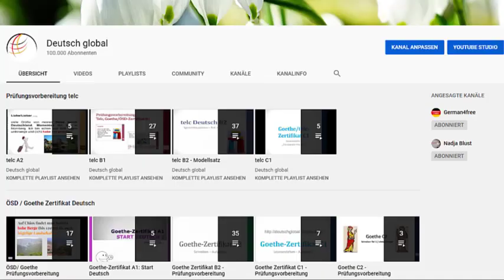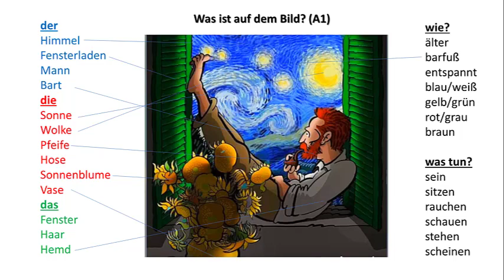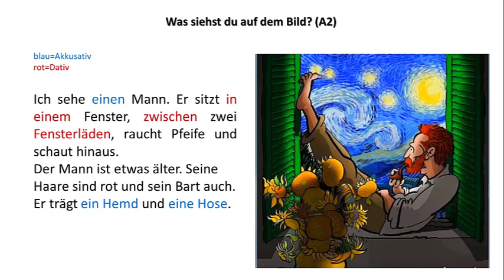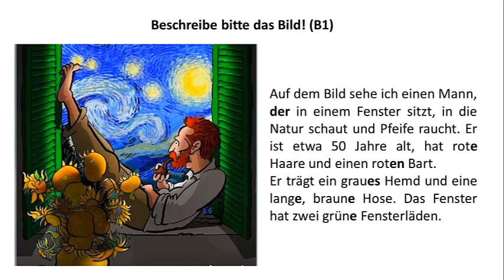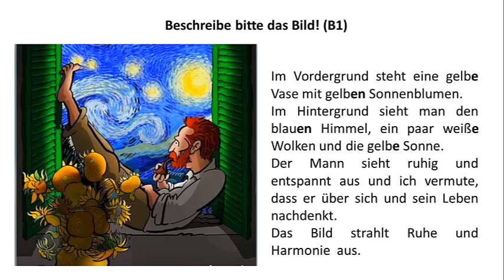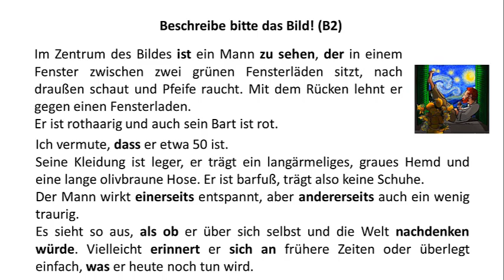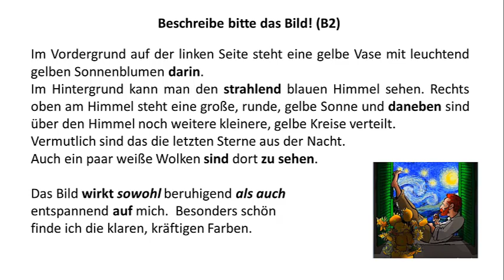Bildbeschreibung Niveau A1 bis Niveau B2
Bildbeschreibung auf verschiedene Niveaus